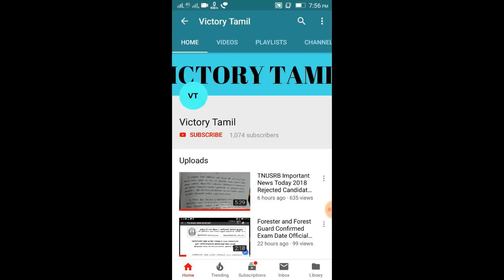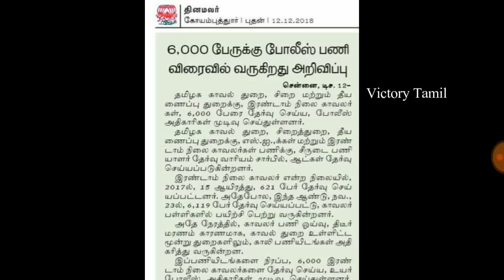TNUSRB Latest News Today